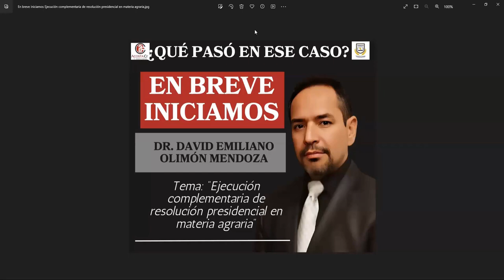¿Qué pasó en este caso? David Olimón | Resolución presidencial en materia agraria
¿QUÉ PASÓ EN ESTE CASO?

Mira esta entrevista con Dr. David Emiliano Olimón Mendoza y conoce todos los detalles por los que tuvo que pasar en este caso, para lograr la ejecución de una resolución presidencial en materia agraria. Muy buenas anécdotas de un caso único en materia agraria en México.

Fue transmitido en el día Sabado 4 de Noviembre de 2023 a la 1:00 PM (Hora San Luis R.C.), en la página de Facebook de Acosta Cid y Asociados.